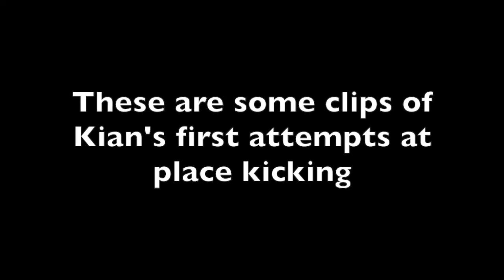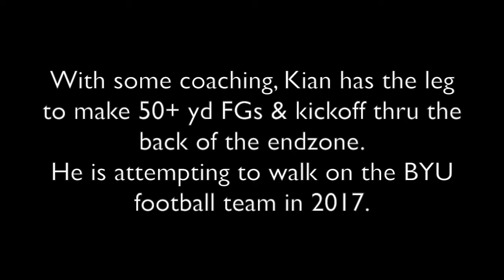Kian Tingey 2017 FG video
Kian Tingey played soccer in High School and developed a powerful leg. Here is a video of some of his first attempts at place kicking.